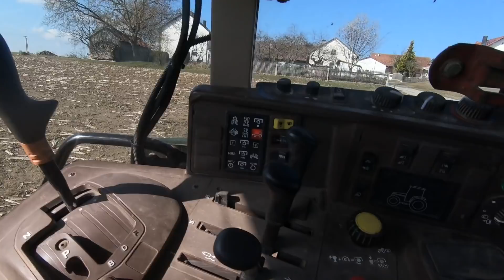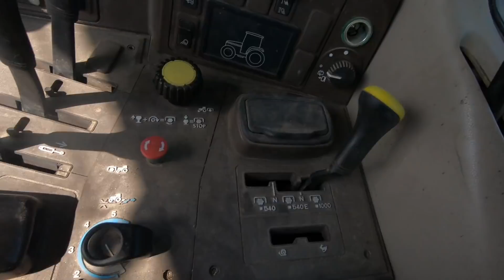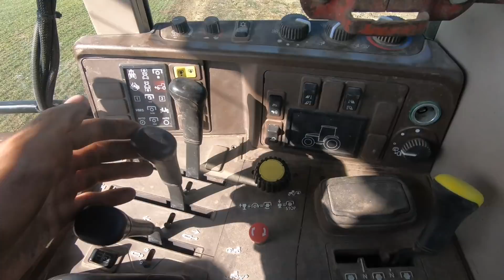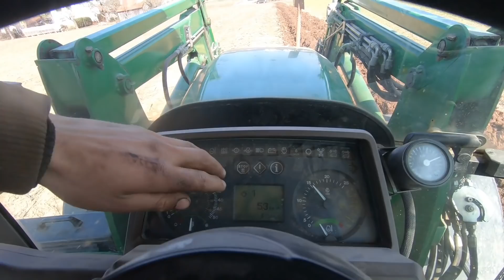FarmVlog#26 Ein wenig Pflügen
Grias Eich zusammen,

Ich bin der Florian 18 Jahre alt komme, aus Bayern und zeig euch was ich so mach.
wir Bewirtschaften 80ha
wir bauen Mais, Winterweizen, Wintergerste, Sommergerste, Luzerne an
12ha Wald
und haben 70 Milchkühe
und 70 Jungrinder

Traktoren/ Lader:
Johndeere 6810  bst. 8400  ps.125 +  bj. 2000
Johndeere 6320  bst. 7300  ps.100     bj. 2005
Deutz 7206           bst. 8500  ps.72 +    bj. 1980
Schäffer 8610T    bst. 1800  ps.102     bj. 2017
Tahler 4061/TA    bst.   900  ps. 61       bj. 2014